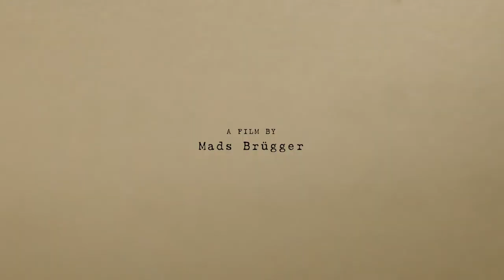"Faili Meçhul" Fragman - “Cold Case Hammarskjöld” by Mads Brügger Trailer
Mads Brügger'in nefes kesici belgeseli “Faili Meçhul” ile gizem, komplo ve tarihi sırlarla dolu akıl almaz bir yolculuğa çıkın. Brügger, BM Genel Sekreteri Dag Hammarskjöld'ün şüpheli ölümüyle ilgili algılarınızı zorlayacak gizli gerçekler ağını çözerken bu belgesel sizi soluksuz bırakacak.
Bu büyüleyici filmin varsayımlarınızı yerle bir etmesine izin verin ve gerçeği keşfetme arzusunun heyecanını yaşayın! 🎥🔍

🎬 Experience a mind-bending journey of mystery, conspiracy, and historical secrets in this breathtaking documentary “Cold Case Hammarskjöld” by Mads Brügger🔎This documentary will leave you breathless as Brügger unravels a web of hidden truths on suspicious death of UN Secretary-General Dag Hammarskjöld that will challenge your perceptions.🕵️‍♂️🔦
Let this captivating movie shatter your assumptions and experience the thrill of the desire to discover the truth!🎥🔍